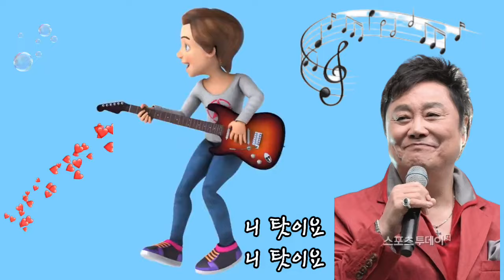남진(2024년 신곡)~다 내탓이요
작사. 안타
작곡. 안타